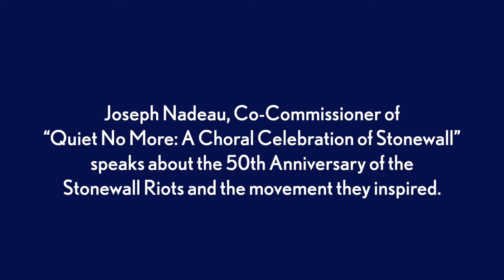Joe Nadeau Speaks About the Impact of the Stonewall Riots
Joe Nadeau, Co-Commissioners of “Quiet No More: A Choral Celebration of Stonewall” speaks about the 50th Anniversary of the Stonewall Riots and the movement they inspired. “It shows that if you just take that step, that little spark can start an entire revolution and a new movement.” The world premiere of “Quiet No More” took place March 23-24, 2019, at The Folly Theater in Kansas City as part of the Heartland Men’s Chorus spring concert, “Stonewall 50: All of Us!” Visit HMCKC.ORG for more information.